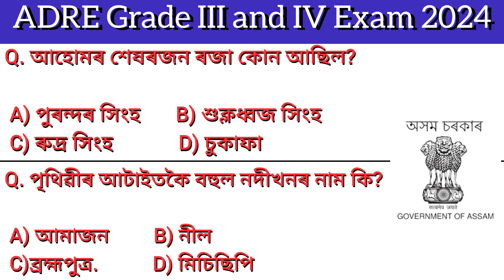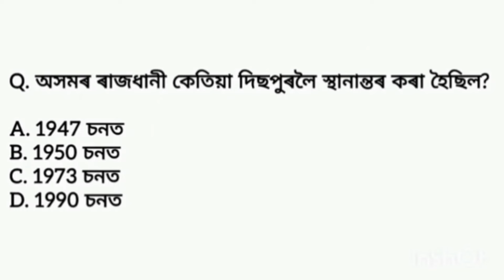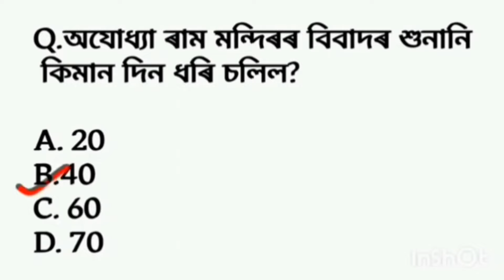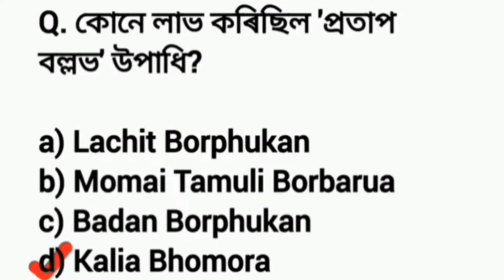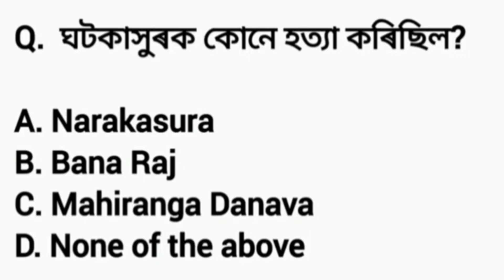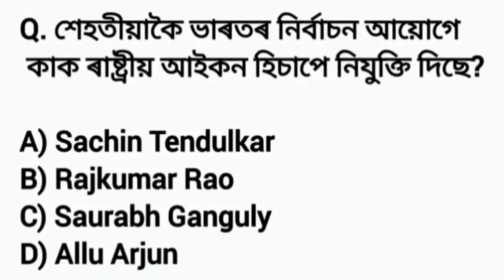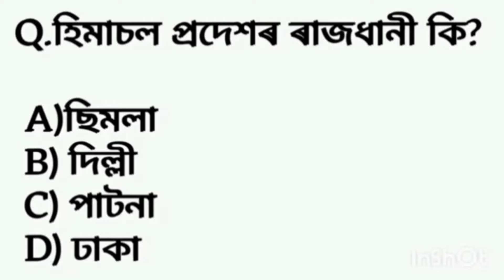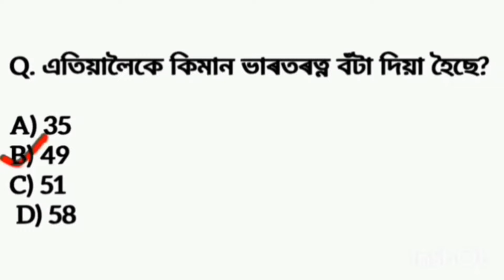Assam Gk 2024//ADRE Grade III and IV Exam//Assam Police Gk Questions Answers//ADRE 2.0